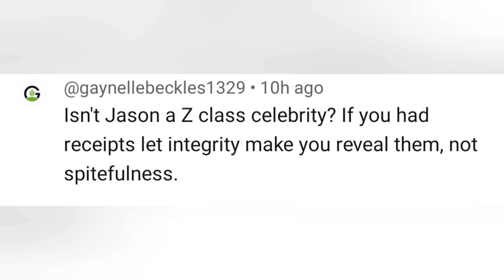Jason Lee BLACKMAIL Beyonce wit receipts